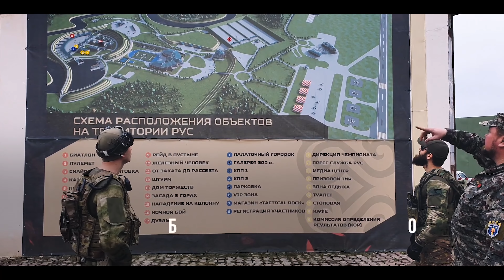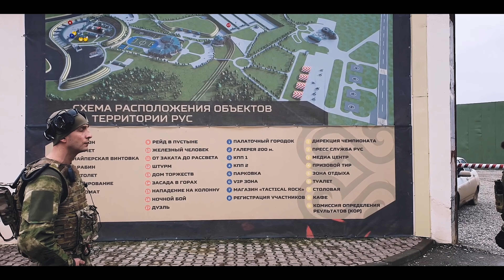Российский университет спецназа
Проект Российского Университета Спецназа уникален и не имеет аналогов в мировой практике, как с точки зрения максимального охвата всех возможных на данный момент направлений профессиональной, тактико-специальной и спортивной подготовки, обучения и единой материальной базы для них, так и в плане открытости Центра для граждан России и обмена опытом с иностранными специалистами, а также готовности комплекса к проведению широкого спектра соревнований мирового уровня.
Университет призван обеспечить долгосрочное интеллектуальное лидерство страны в области безопасности и обороны.
УНИВЕРСИТЕТ ПРИЗВАН СТАТЬ АВАНГАРДНЫМ ЗВЕНОМ В СИСТЕМЕ БЕЗОПАСНОСТИ РОССИИ, ВНЕДРЯЮЩИМ И РАСПРОСТРАНЯЮЩИМ ПЕРЕДОВЫЕ ЗНАНИЯ И МЕТОДИКИ ПОДГОТОВКИ СПЕЦНАЗА.
Российский Университет Спецназа по завершению строительства станет самым большим и современным военным центром в мире для обеспечения подготовки спецподразделений. Его значимость для обороноспособности РФ и борьбы с террористическими и иными угрозами в современной сложной геополитической обстановке невозможно переоценить.
Масштабный проект строительства ведется на территории более 450 гектаров в городе Гудермес и представляет собой многофункциональный комплекс из 95 зданий и сооружений, оснащенный с использованием новейших специальных информационно-технических решений.
Российский Университет Спецназа оказывает услуги по получению дополнительного профессионального образования, предлагает различные программы СБ и ЧОП, для профессиональных спортсменов и любителей, а также предоставляет в аренду собственную инфраструктуру для проведения спортивных или корпоративных мероприятий.
СПЕЦИАЛЬНАЯ ПОДГОТОВКА
Российский университет спецназа проводит базовое и дополнительное обучение профессиональных специалистов в области ведения боевых действий.
ПОДГОТОВКА ОХРАНЫ И ТЕЛОХРАНИТЕЛЕЙ
Российский Университет Спецназа предлагает различные программы СБ и ЧОП, для профессиональных спортсменов и любителей, а также предоставляет в аренду собственную инфраструктуру для проведения спортивных или корпоративных мероприятий.

Эта поездка состоялась благодаря компании Стич-Профи.

Наш телеграмм канал в нем видео реальных уличных нападений с оружием и без